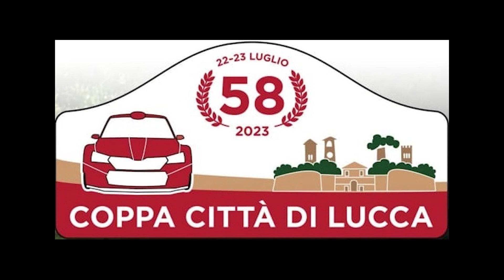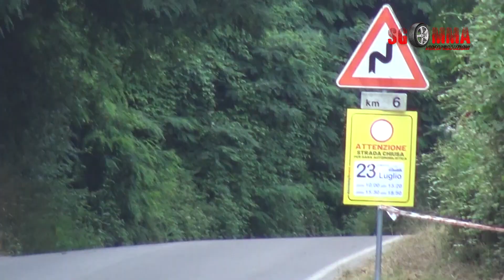58° Rally Citta' di Lucca 2023 Speciale Ricci - Cuturi Fiat 600 Abarth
58° Rally Citta' di Lucca 2023 Speciale Ricci - Cuturi Fiat 600 Abarth